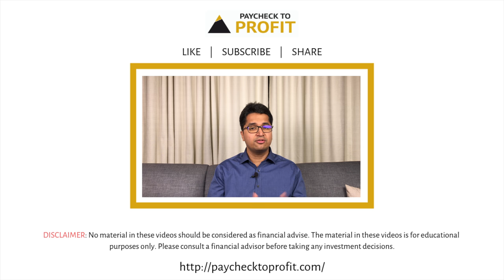Why have mutual funds become so popular? | Manissh Ahuuja | Paycheck to Profit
In this video, we will be talking about why have mutual funds become so popular, in the recent years.

The link from AMFI (Association of Mutual Funds of India) mentioned in the video